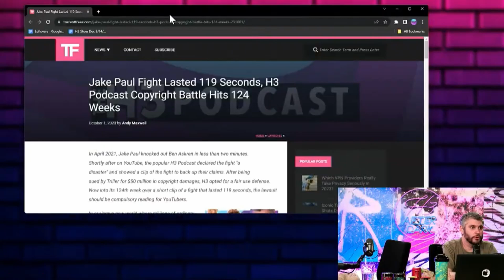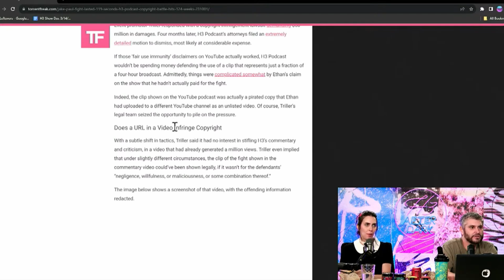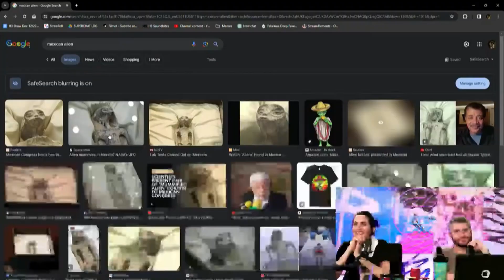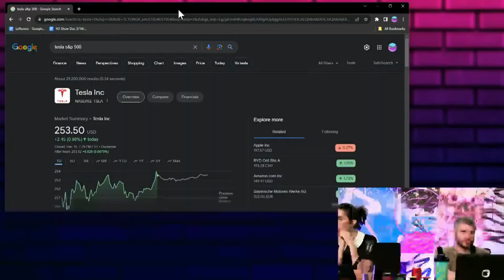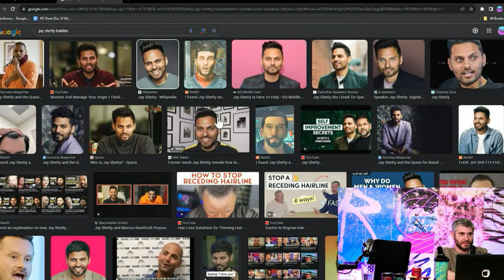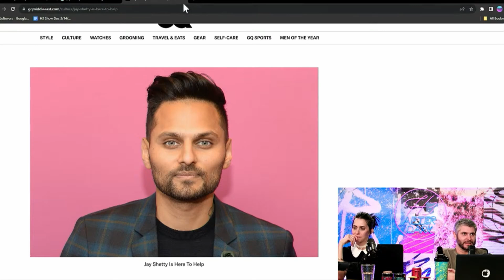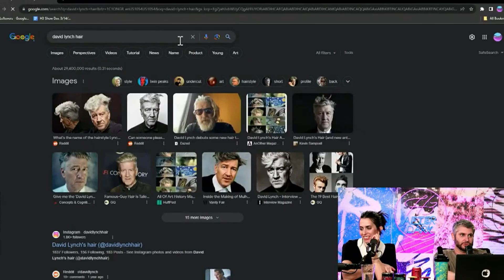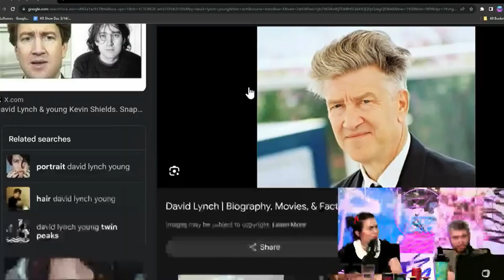H3 Podcast - 2023 End Of Year Predictions RECAP!